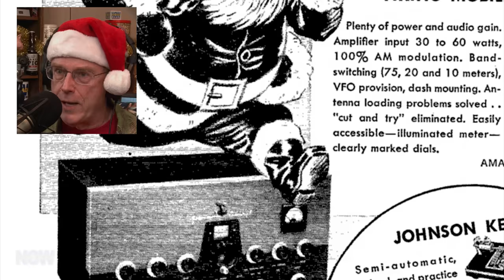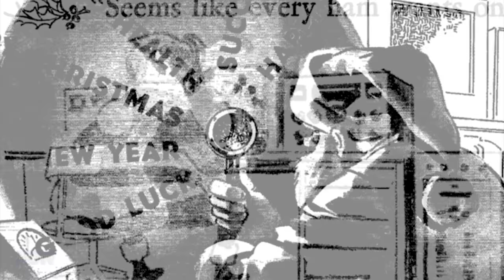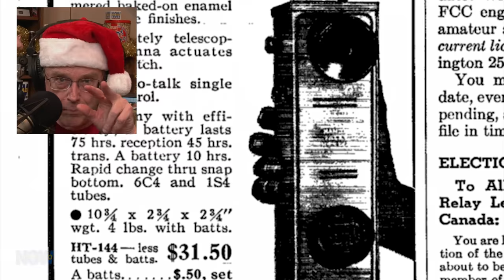HRN 283: A Ham's Night Before Christmas - LIVE on HamRadioNow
2016 is the 20th anniversary of KN4AQ's "A Ham's Night Before Christmas," so in this special edition, Gary KN4AQ tells the story of how he wrote it, performed it live, and eventually recorded audio and video versions. Then he recreates the Live experience, combined with the classic QST covers of the original video.

And you'll find links to a 'no music' audio version you can play over the air, more background, and the text that you can post on your web site: